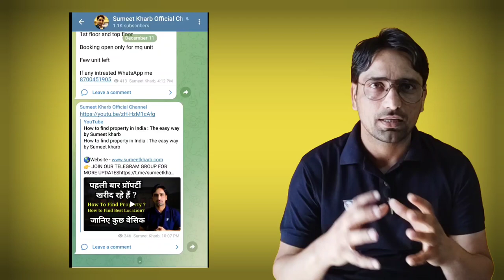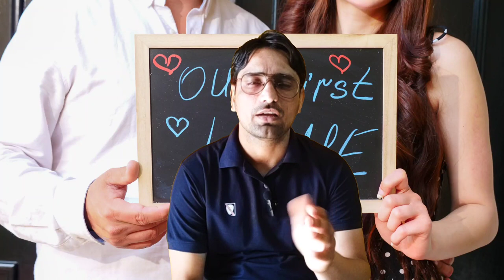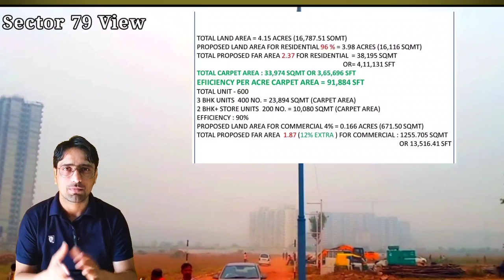upcoming affordable housing project in gurgaon, Clarity about home loan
| Residential | Commercials | Affordable Housing | Land |
                   || Video Details ||

true habitat 79
new projects in gurgaon
pros nd cons of rlf sec 79
upcoming affordable project in gurgaon
rlf sector 79 gurgaon
rajvik sector 79
rlf sector 79
best affordable project in gurgaon
new affordable project in gurgaon
upcoming affordable gurgaon
upcomming affordable housing
affordable housing gurgaon
dwarka expressway flats for sale
dwarka expressway
best projects in new gurgaon
upcoming projects in dwarka expressway
dwarka expressway latest news
gurgaon property market